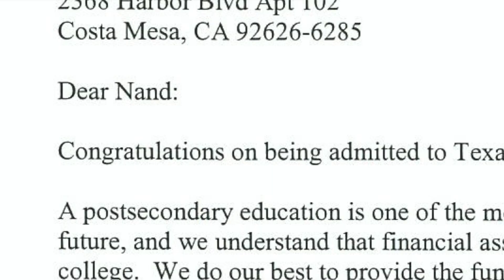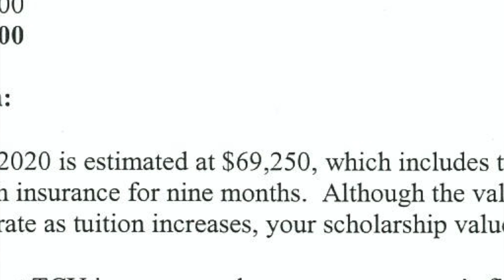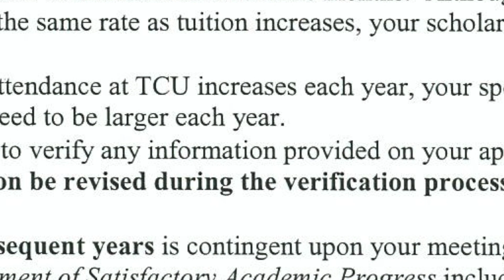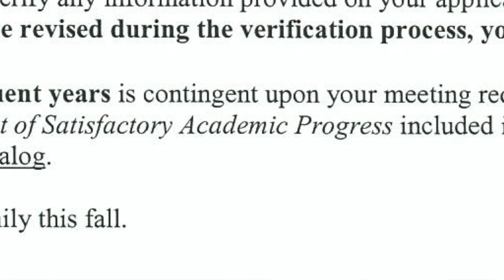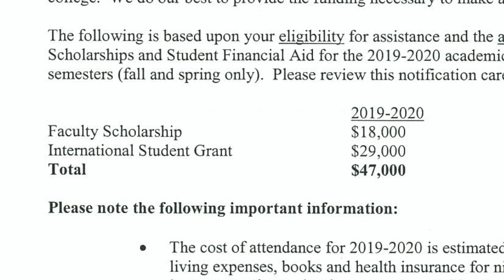Reading My Scholarship And Financial Aid Package from Texas Christian University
Getting a scholarship in America is difficult. However, when you first get that email from the admissions office about the financial aid package and you find out that you have gotten a full scholarship--IT IS AMAZING! In this video, I am reading my scholarship letter to show you the details of the package!